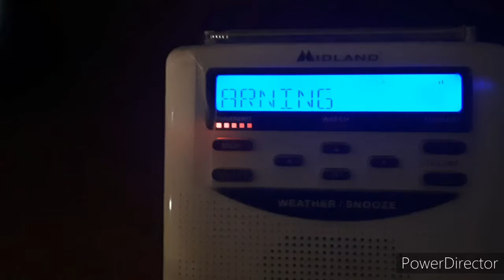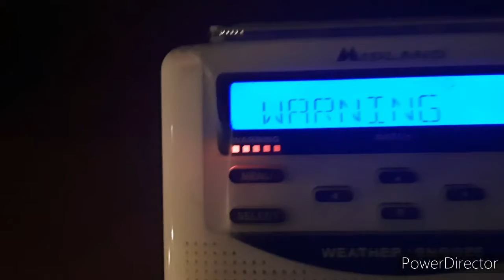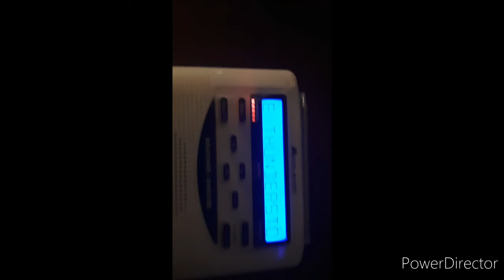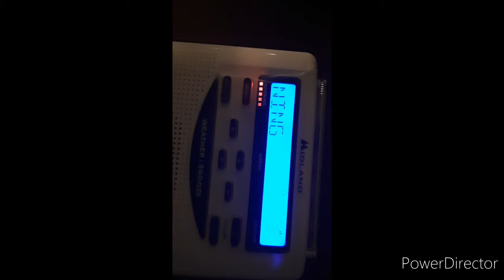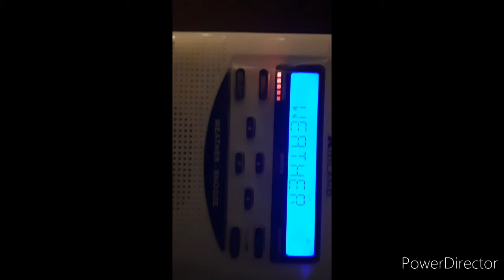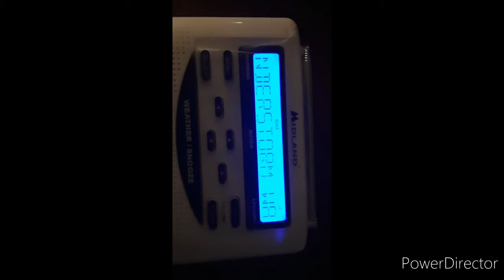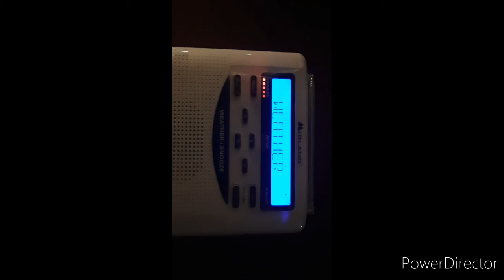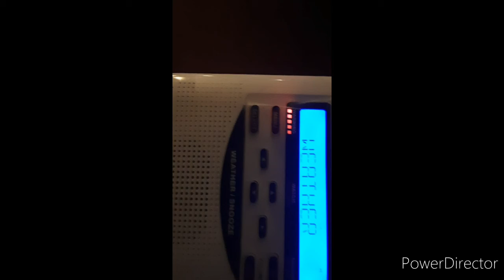SVR...after SVR...part 2 (EAS Alerts #011 to #015)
And with that, the stream of SVRs ends.